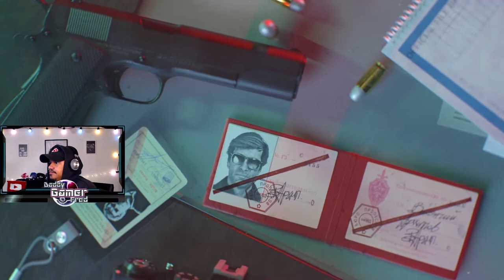DESPERATE MEASURES PART.2 (Story Campaign Mission) CALL OF DUTY BLACK OPS: COLD WAR | EP.13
Nintendo Switch Friend Code : SW- 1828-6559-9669
PSN : DaddyGamerFred
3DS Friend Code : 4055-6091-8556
Pokèmon G0 Trainer Code : 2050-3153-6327